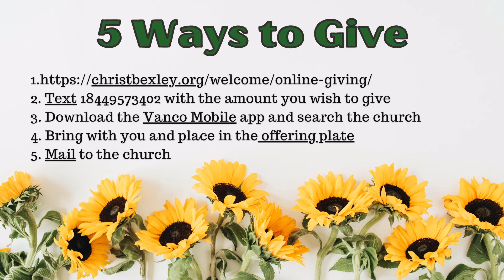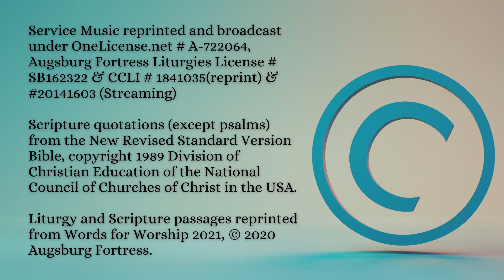04.09.23 Contemporary Easter Worship - Christ Lutheran Church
04.09.23 Contemporary Easter Worship - Christ Lutheran Church